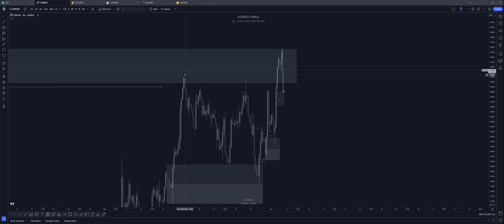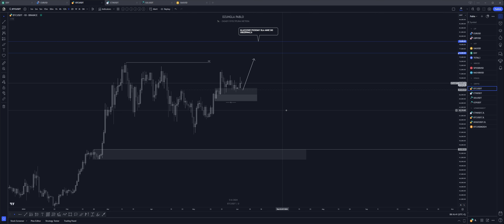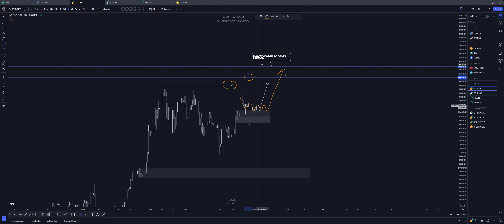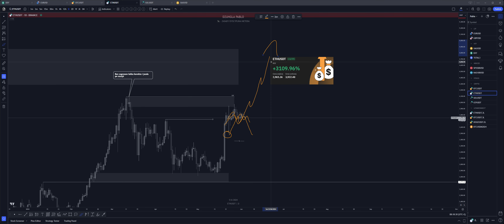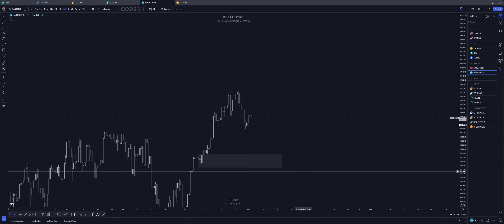78000 DOLARÓW ZA BITCOINA? - Analiza DXY,EU,ZŁOTA,BTC,ETH,SOL,ICP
78000 DOLARÓW ZA BITCOINA? - Analiza DXY,EU,ZŁOTA,BTC,ETH,SOL,ICP

LINK DO DARMOWEJ GRUPY GDZIE ZOBACZYSZ MOJE ANALIZY ORAZ WEJSCIA W POZYCJE 👇

UWAGA WARUNKIEM NA DARMOWE DOŁĄCZENIE DO GRUPY JEST POSIADANIE KONTA NA BYBIT - ZAŁOŻONEGO POPRZEZ LINK PONIZEJ

Kontakt Discord: pablo_pewniaczek ( w razie chęci dołączenia do grupy/pytań)